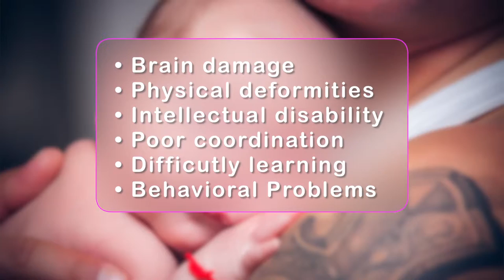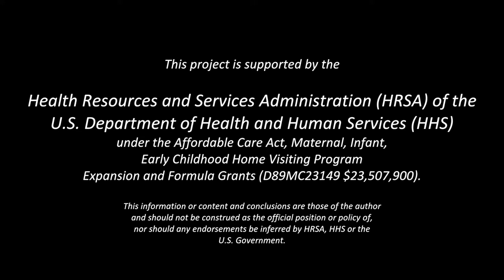Maine DHHS Fetal Alcohol Syndrome PSA - Plan Ahead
If you are pregnant or thinking about getting pregnant here are a few frequently asked questions about the effects of alcohol and drugs on pregnancy.  What are the risks to a child when exposed to drugs or alcohol during pregnancy?  Babies are at risk for physical, intellectual and behavioral problems, as well as brain damage and other lifelong effects.  Are prescription and over-the-counter medicines safe during pregnancy?  Some prescription and over-the-counter medicines are not safe to use during pregnancy or while breast-feeding.  Talk with your doctor about any medicine you take before you get pregnant or if you become pregnant.  A pregnant woman is not the only one who's expecting.  What can dads do to help moms have a healthy pregnancy?  Help her stay away from alcohol by avoiding it as well.  If she has an alcohol problem and can't stop on her own, go with her to get help. Street drugs can hurt your baby.  If you use illegal drugs, stop now for your baby’s sake. If you smoke now is the best time to stop.  Secondhand smoke is not good for mom or baby during pregnancy and after.  Moms and babies deserve to be healthy.  Give your baby a healthy start in life.  You are not alone; help is available.